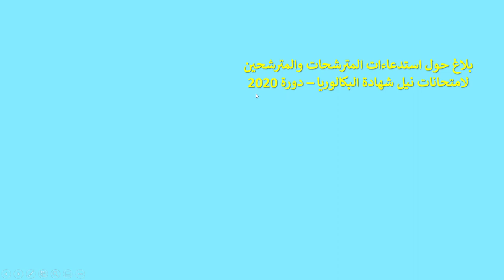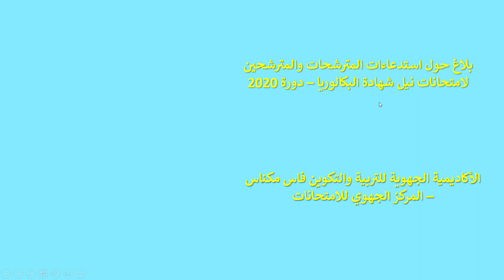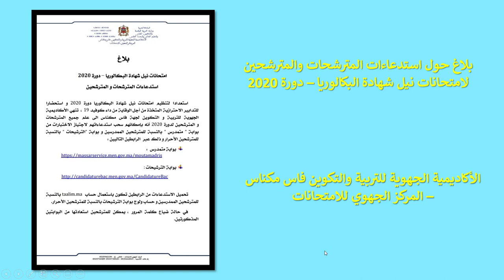وزارة التربية الوطنية تبدأ في توزيع استدعاءات المترشحات والمترشحين لامتحانات نيل شهادة البكالوريا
وزارة التربية الوطنية تبدأ في توزيع استدعاءات المترشحات والمترشحين لامتحانات نيل شهادة البكالوريا – دورة 2020